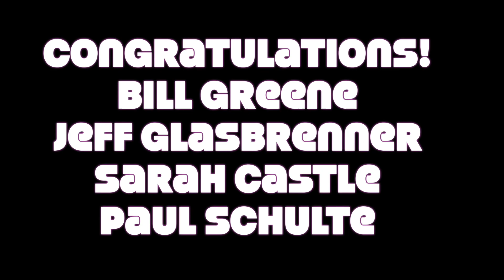Matt Scott's Red Carpet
2022 NWBA Hall of Fame presented by DK3 and Per4Max